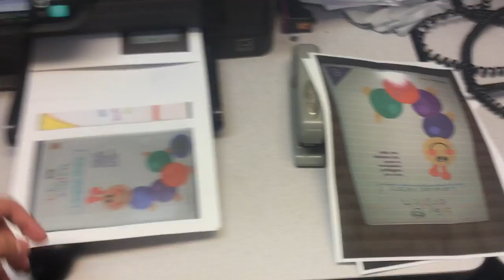jax car wash